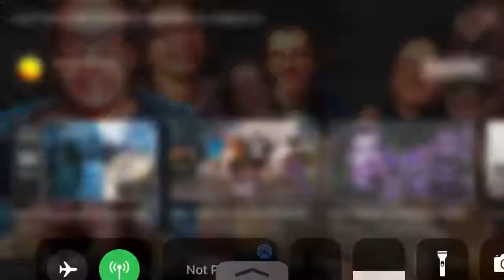Cumtown - How to get a gay guy to have straight sex (ft. Ian Fidance)